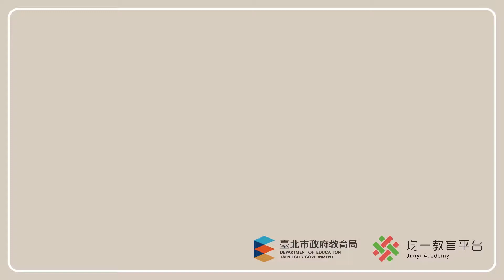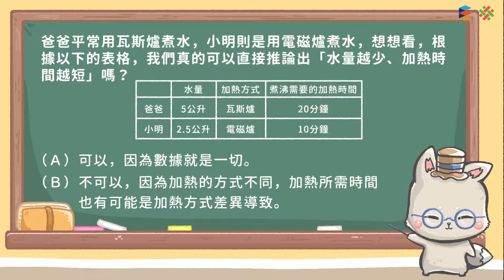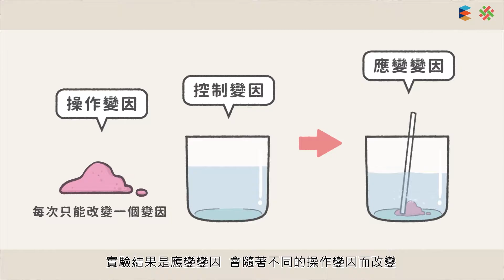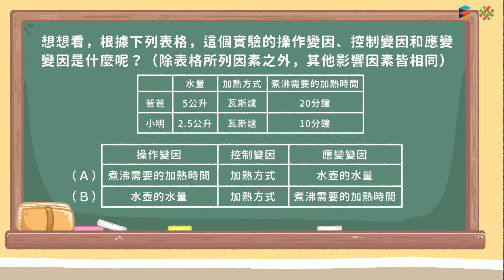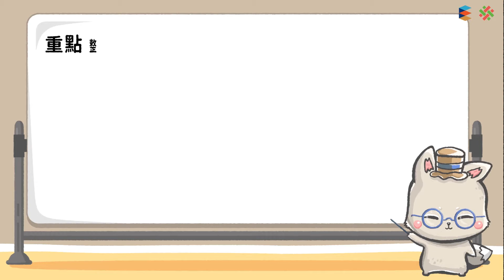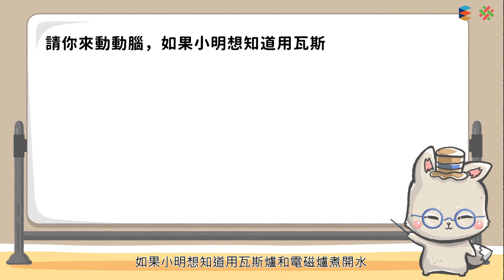108新課綱｜八上理化｜【觀念】變因的控制